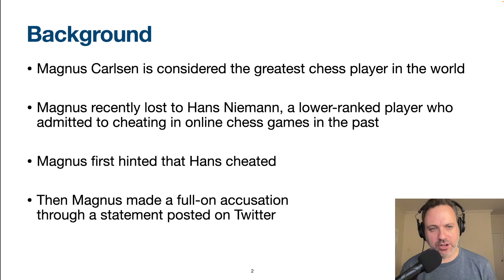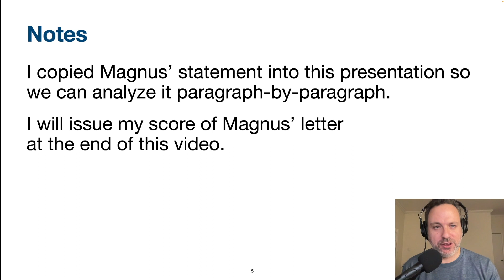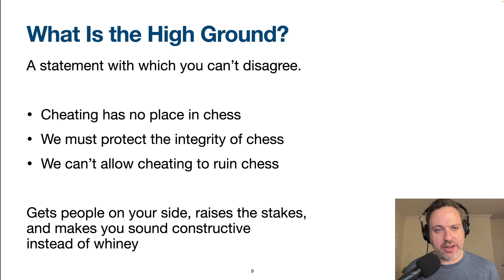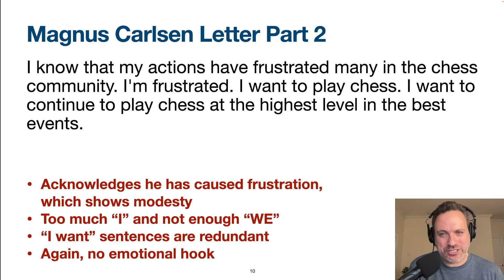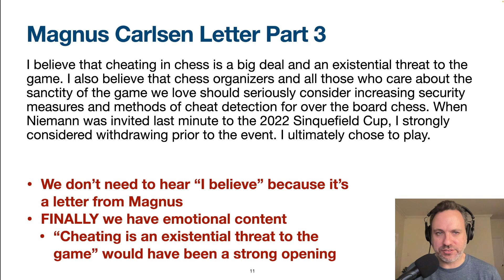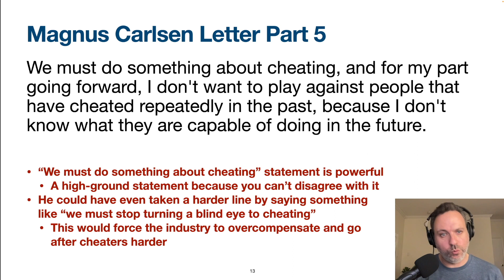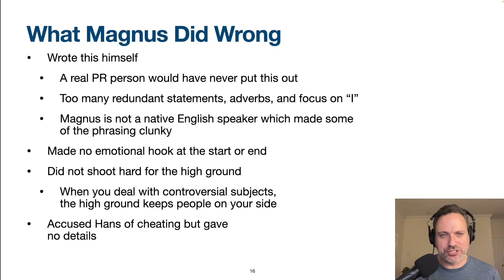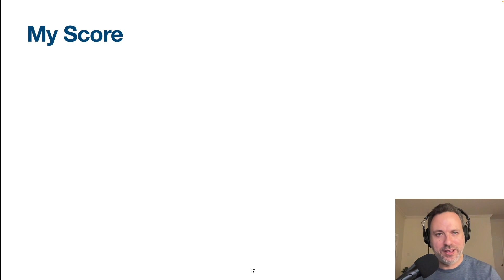Magnus Carlsen Accuses Hans Niemann of Cheating and FAILS - WRITING ANALYSIS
Magnus Carlsen finally accused Hans Niemann of cheating in chess. I analyze Magnus' letter, which is one of the worst pieces of writing I've ever seen. Shia LaBeouf is a superior writer

I go over:

-Why you need to take the high ground when discussing controversial issues
-Where Magnus failed in this letter
-Why "WE" is more important than "I"
-The reason you need to start and finish your writing with emotion
-The 2 ways Magnus' letter FAILS

MacBook Pro
MOTU M2 Audio Interface
Sennheiser E935 Microphone
Sony MDR-7506 Headphones
Best Writing Book